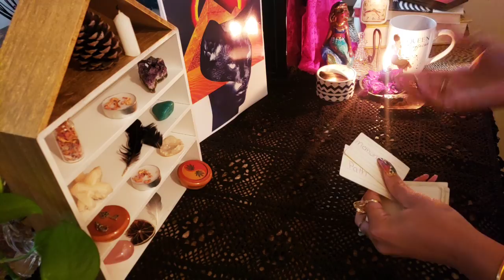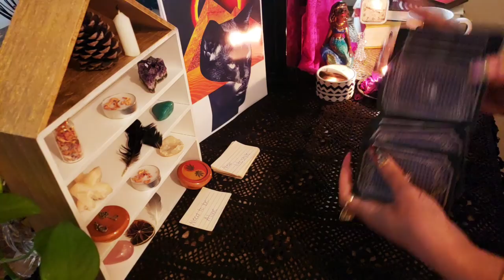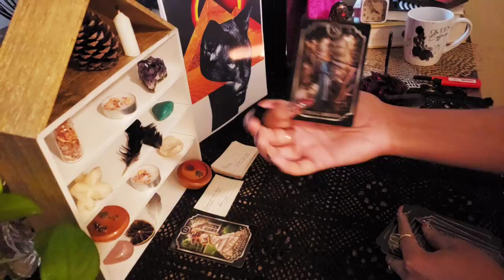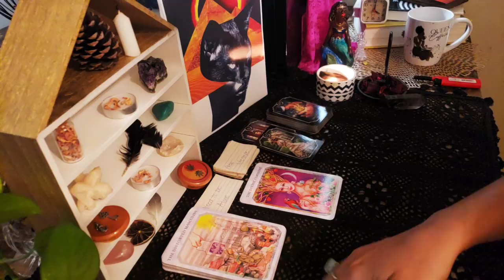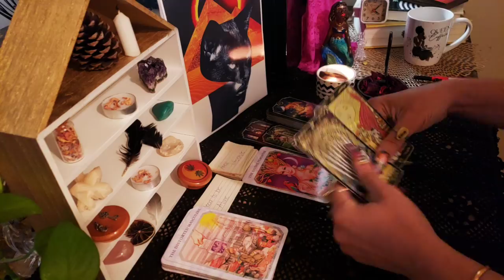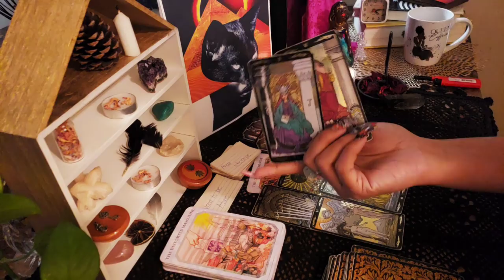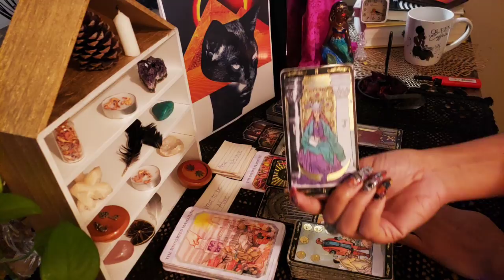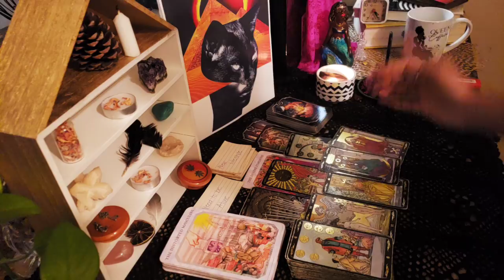Both Of You Are Learning Great Lessons On Self Power / Purpose 🤩